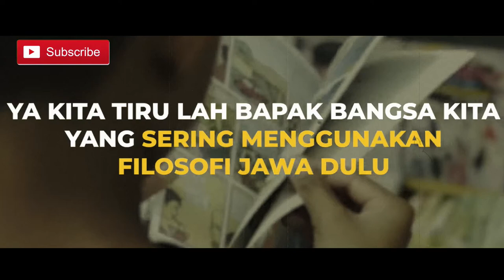Ternyata Apa Yang Akan Terjadi,,Pada Ekonomi Indonesia Sudah Bisa Ketebak Arahnya!!! Bossman Mardigu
@yatnopetrukchannel5429 bossman mardigu wowiek semoga perekonomian Indonesia kedepan semakin maju. Aamiin